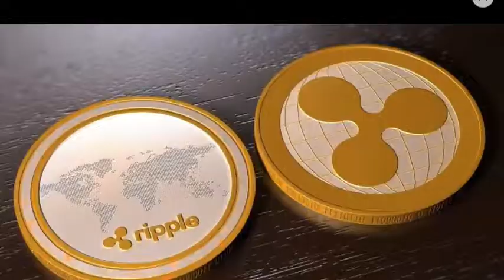Crypto BlackJack with Fred Grace on Steemit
Kick back and enjoy.  let me deal you in.

Coinbase.com  this is how you put $$$ in your account.